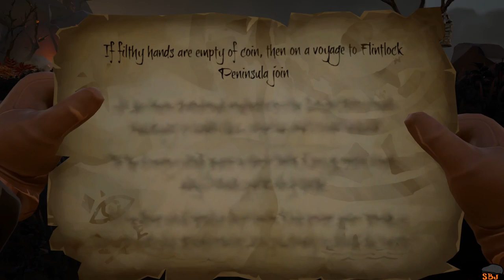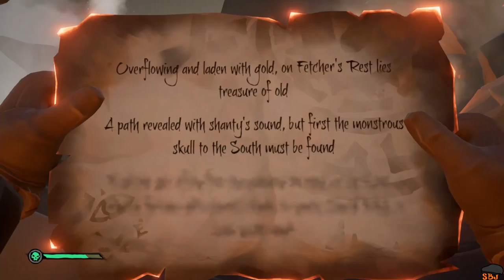Sea of Thieves: Average Joe's vs the Volcano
New video's every Monday, Wednesday and Friday.